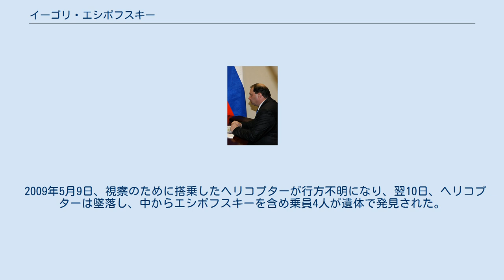イーゴリ・エシポフスキー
イーゴリ・エドワルドヴィチ・エシポフスキー（ロシア語: Игорь Эдуардович Есиповский、ラテン文字表記の例：Igor Eduardovich Esipovskii、1960年3月28日 - 2009年5月10日）は、ロシアの政治家。
ロシア連邦議会下院国家会議代議員を経て、2008年4月15日、ロシア鉄道副社長に転出したアレクサンドル・チシャーニンの後を次いでイルクーツク州知事になる。
在職中の2009年5月10日、ヘリコプターで州内を視察中、事故死した。
 1977年から航空機工場で働き始める。
1979年から2年間、兵役に就く。
1981年航空機産業に復帰し、オルジョニキーゼ名称（記念）モスクワ航空大学に入学する。
大学卒業後、モスクワのフルンゼ地区コムソモール第二書記、地方級人民代議員となった。
1988年コムソモールの組織を土台として、部門間科学技術プログラムセンター（後のメナテップ）に参加し、調査製造協会（エコノヴァチヤ）総支配人を歴任する。
1991年ロシア社会開発基金「再生」会長に就任する。
1992年から2000年までロシア航空基金総裁、アヴィアインヴェエスト社会長などを歴任する。
2001年ロスオボロンエクスポルト社の製造部、技術部長。
2005年12月22日から2006年8月2日までアフトヴァズ社代表取締役会議長。
 2007年12月2日、統一ロシアからロシア連邦議会下院国家会議議員に当選する。
下院では産業委員会副委員長を務めた他、予算委員会、国防・安全保障委員会に所属した。
 2008年4月、アレクサンドル・チシャーニン・イルクーツク州知事の辞任後、同州知事代行を経て、11月22日、イルクーツク州議会によって知事に承認される。
 2009年5月9日、視察のために搭乗したヘリコプターが行方不明になり、翌10日、ヘリコプターは墜落し、中からエシポフスキーを含め乗員4人が遺体で発見された。
 私生活では夫人との間に一男一女がいた。